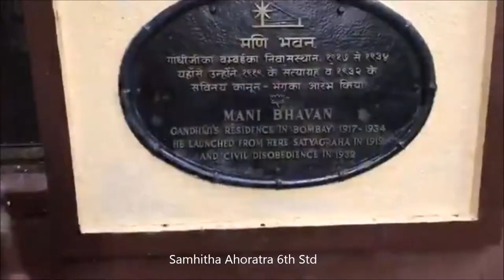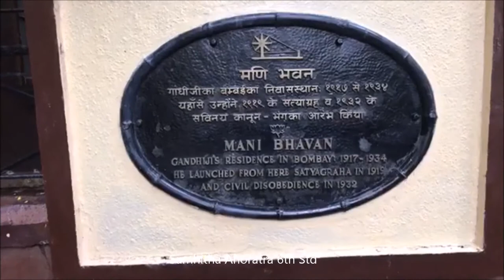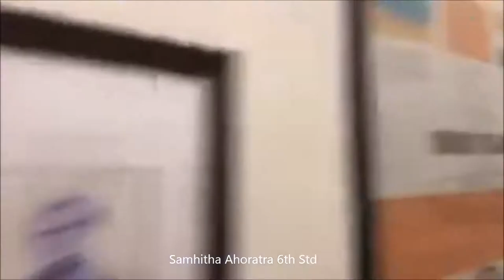An interesting real story